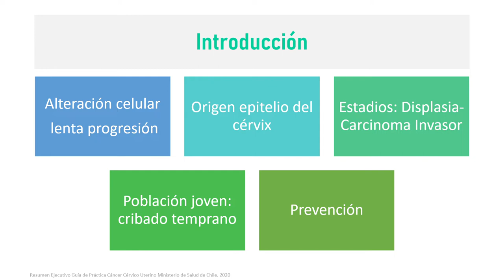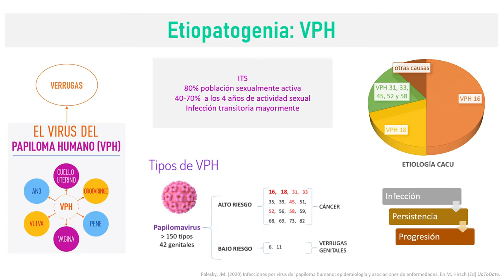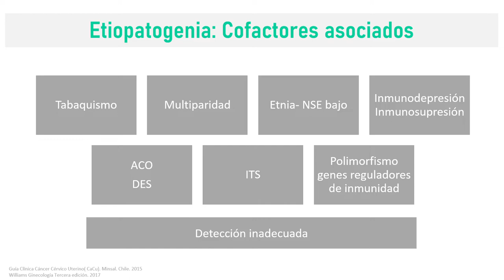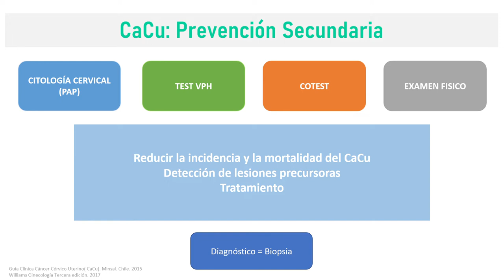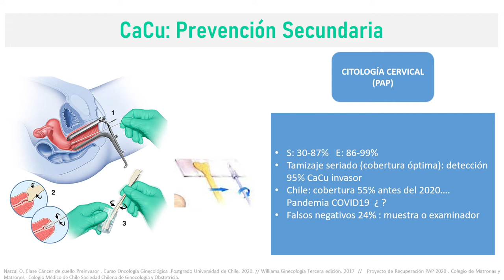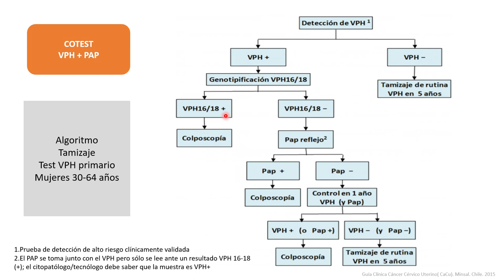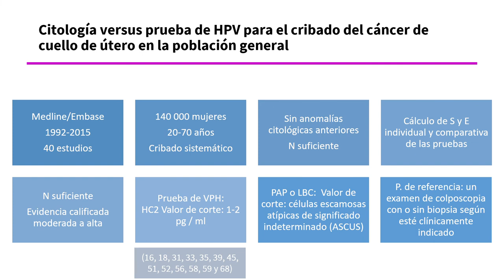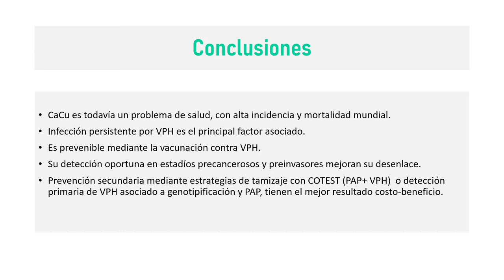PREVENCIÓN PRIMARIA Y SECUNDARIA DE CÁNCER CÉRVICOUTERINO - DRA. GENA QUESADA FUENTES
Tema: Prevención primaria y secundaria de cáncer cervicouterino
Tipo: Seminario rotación
Presentador: Dra. Gena Quesada Fuentes